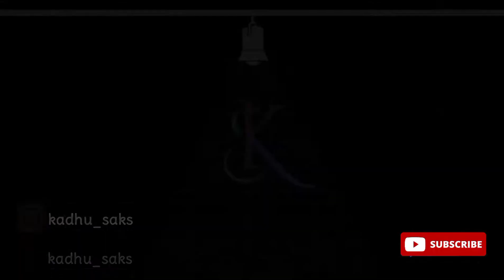First barbeque experience vera level | Chicken Tikka BBQ | UKtamil | CookingExperiment | KadhuSaks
First barbeque experience vera level | Chicken Tikka BBQ

This channel is all about Kadhu and Saks. We (Ishwarya and Sakthi) are the young couples who just got married. We have got a great opportunity to live in Scotland. We welcome each and every one of you to join us to have fun and entertainment.

Follow us in instagram for more funny reels, photos and our life updates.